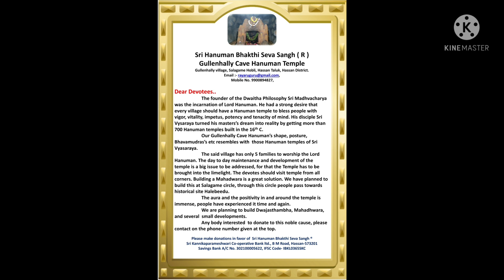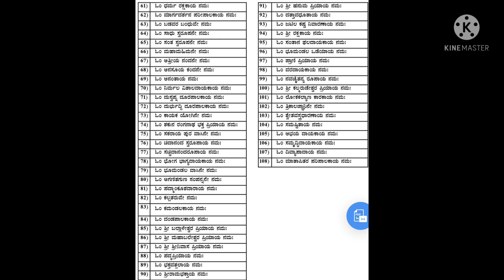ಗುರುನಾಥರದ್ದು ನೇರನುಡಿ | Venkatachala Avadhootharu | Sakhrayapatna